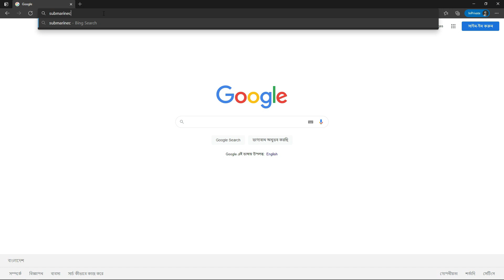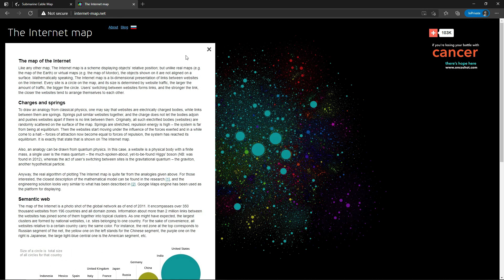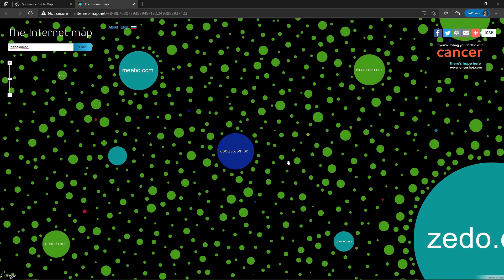2. 10 Exploring the Fascinating World of Submarine Cables and Server Maps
Have any questions or confusion? And if you have the knowledge, don't hesitate to lend a helping hand by answering in the comments. After all, teaching is the best way to learn.